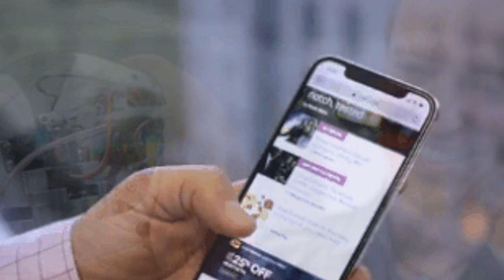Chevy Silverado, GMC Sierra and Cadillac CT6 part of 800,000-plus recall campaign - Roadshow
All-time favorites

2:31